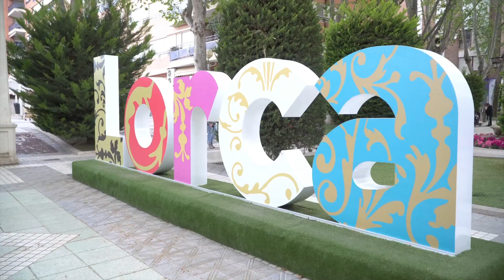Alejandro Rodríguez - Miguel Angel Rodríguez | Rallye Tierras Altas 2024 | Ford Fiesta Rally3